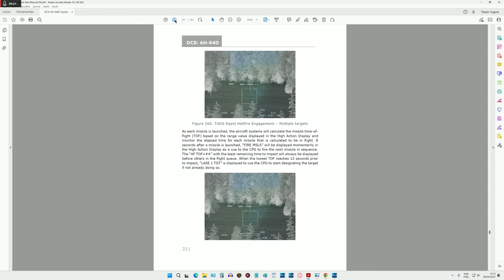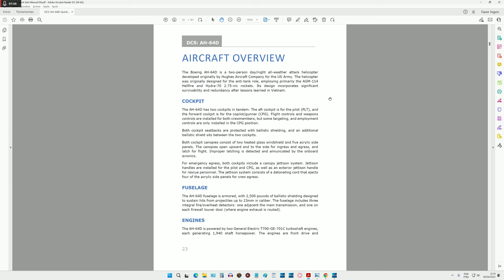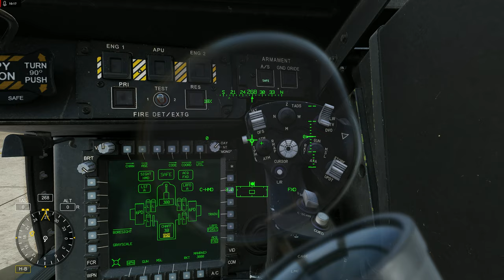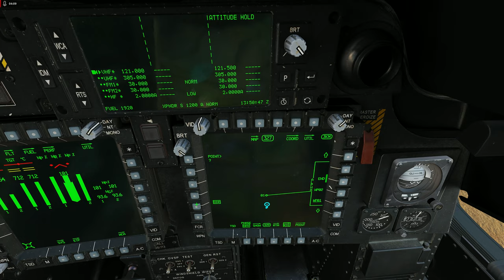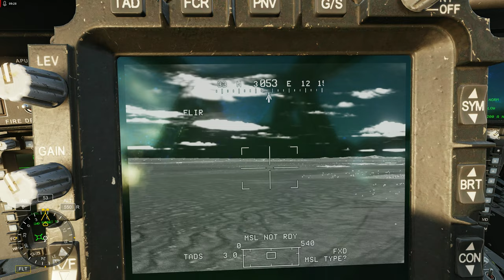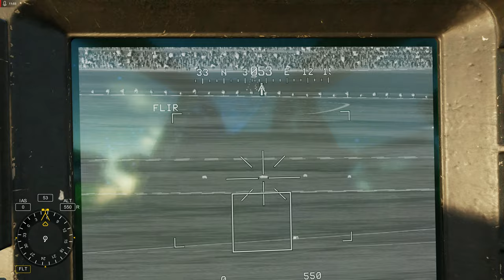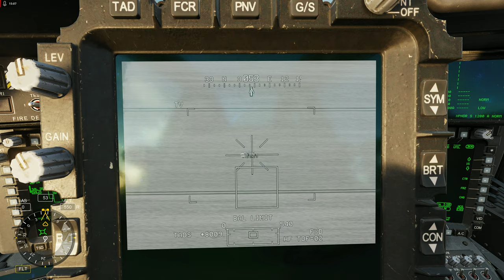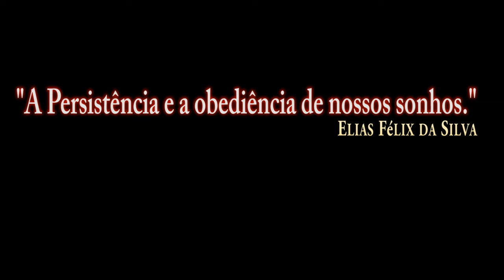DCS:AH-64D | Hellfire AGM-114K_(Rapid Fire)/PT-BR_VÍDEO 1811